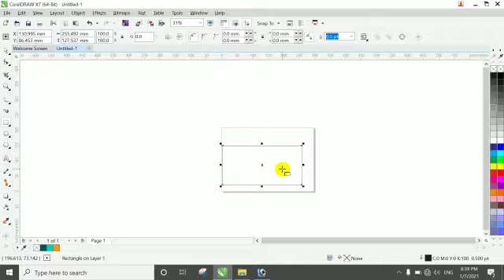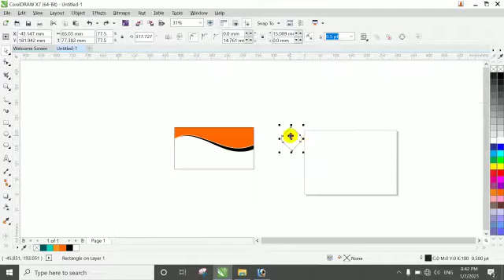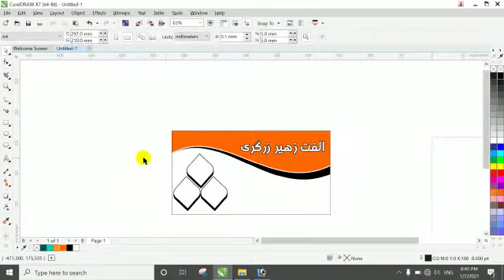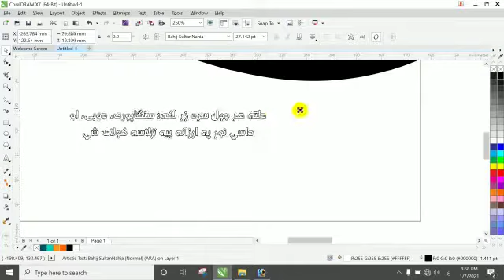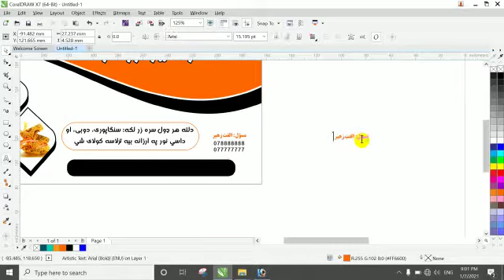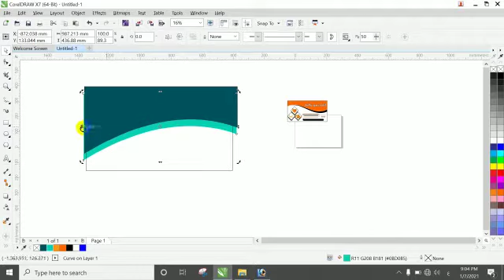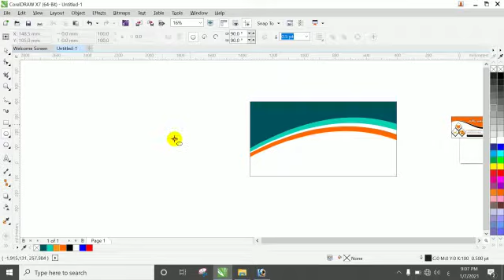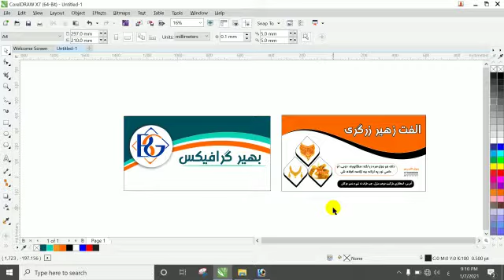Corel draw course in pashto #13